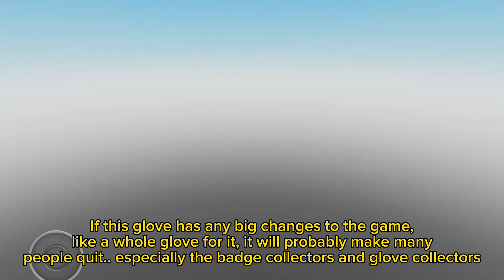This New Duel Slap Pack UGC COPY Grants IN GAME ITEMS In Slap Battles?!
This UGC grants on game items???

Social medias